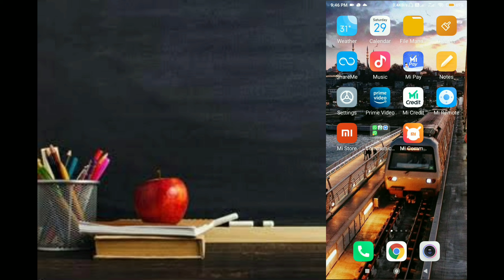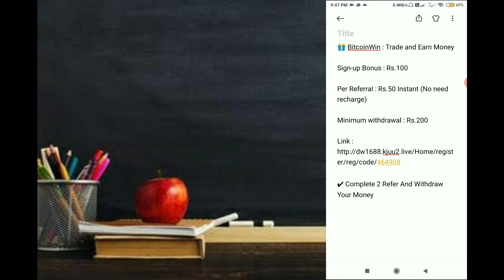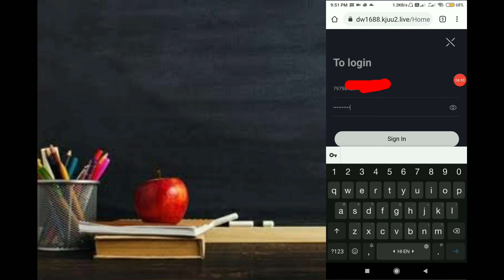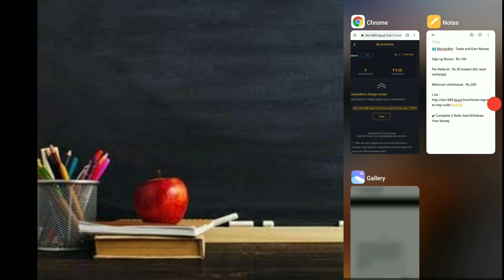Earn Rs 200 in just 3min How ❓click to know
🎁 BitcoinWin : Trade and Earn Money

Sign-up Bonus : Rs.100

Per Referral : Rs.50 Instant (No need recharge)

✔ Complete 2 Refer And Withdraw Your Money